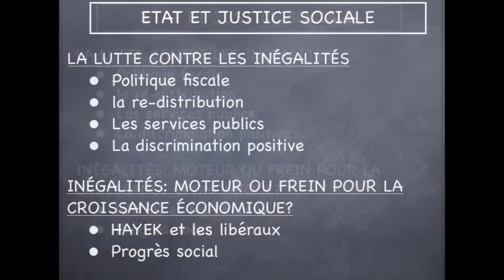INEGALITÉS et DEMOCRATIE (3° partie)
COURS DE SOCIO POUR LE BAC